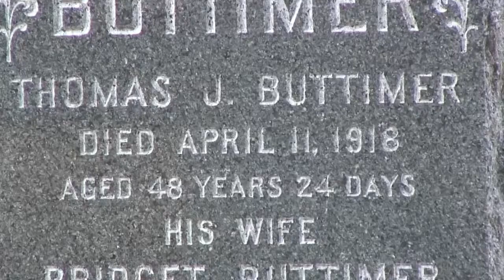H1N1 Pandemic One Year Later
Real people. Real issues. Real stories.  Digital Pitch specializes in the production of character-centered video storytelling. We help individuals and organizations tell their own unique story using the empowering tools that new media and social networking platforms now offer.